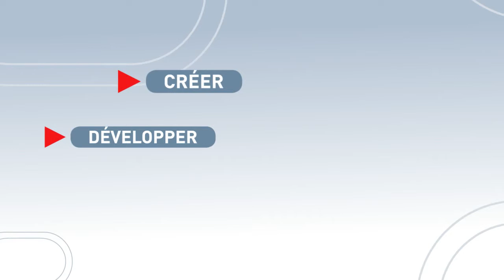Essonne developement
Réalisation d'une animation en motion design par espirity pour présenter la nouvelle charte graphique d'Essonne developpement